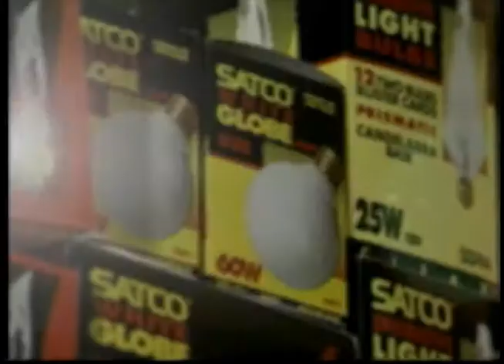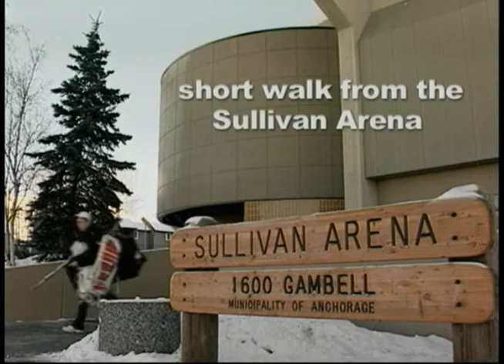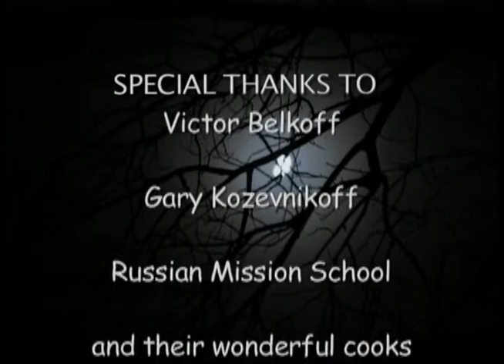Heartbeat Alaska: Russian Mission Exchange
Heartbeat Alaska: Russian Mission Exchange aired April 7, 2005, and followed five students and a teacher from Juneau as they experience Yup'ik culture in Russian Mission, Alaska, through the Rose Urban Rural Exchange. The students experience such activities as cross-country skiing, riding and driving snow machines, ice fishing, checking fish traps, setting animal traps, and dog sled races. The episode concludes with a brief history of Russian Mission. The following people appeared in this episode: Chris Jans, Joey Bosworth, Lindsey Miyoshi-Kato, Alex Holloway, Jill Carlile, Erika O'Sullivan, and Alison McKenna.